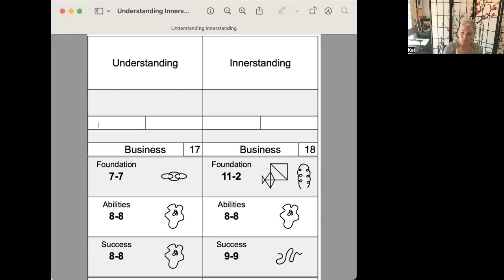The Light Behind Understanding and InnerStanding